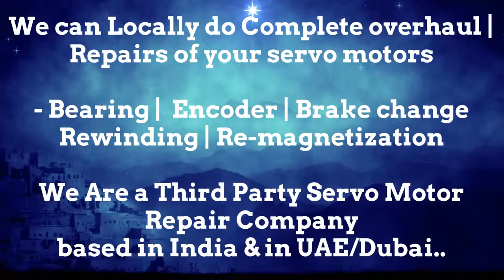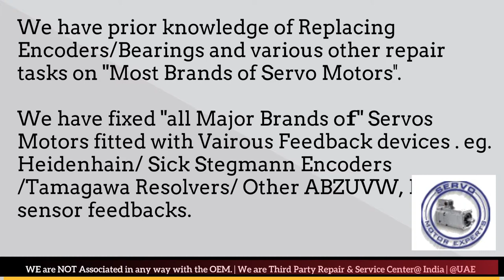Emerson Servo Motor Drive encoder Stock Repair india delhi Faridabad Noida Pune Banglore